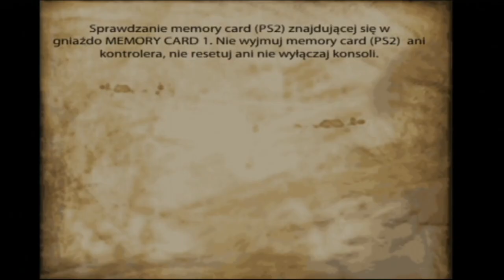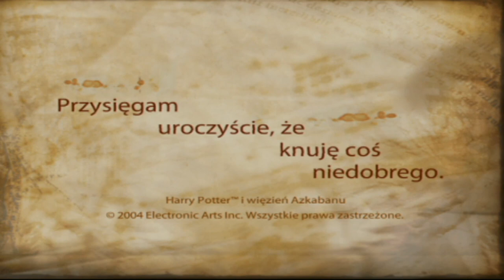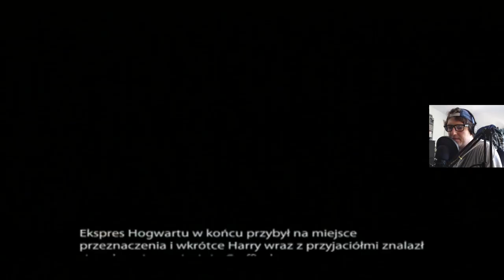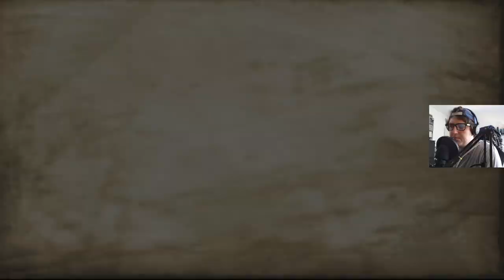Harry Potter: I Więzień Azkabanu! [PS2] #1 - Przysięgam uroczyście, że knuje coś niedobrego!